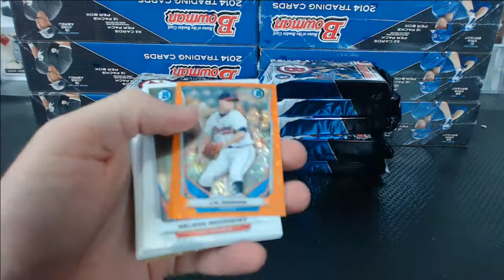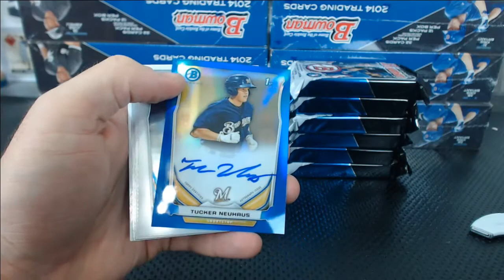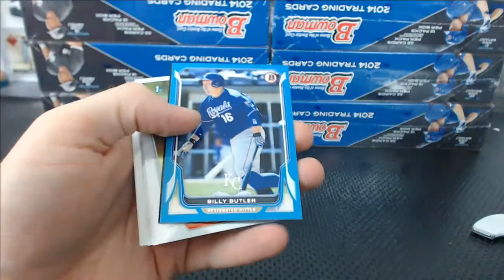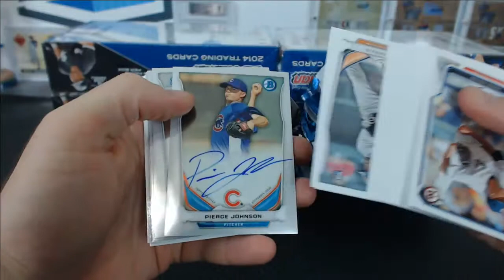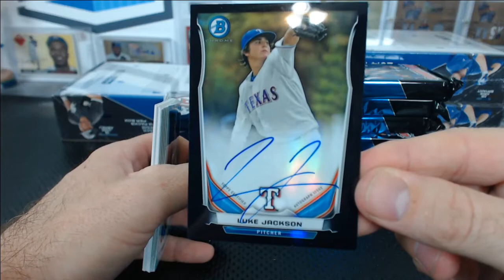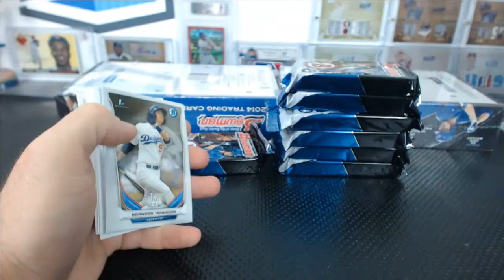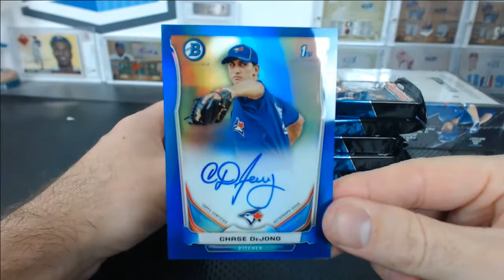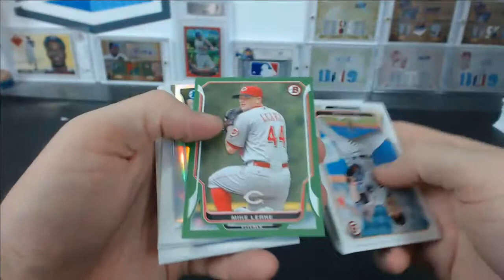2014 Bowman Baseball 8 Box Jumbo Case Break #27 Live Draft M